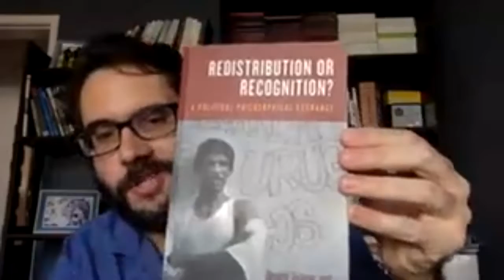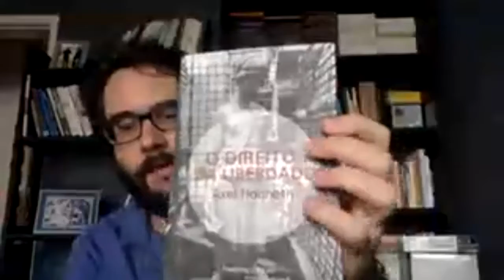Identidade, desejo e reconhecimento: Axel Honneth e a atualidade da filosofia de Hegel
prof. dr. Filipe Campello (UFPE)

Abertura e mediação
profª. drª. Polyana Tidre (Unisinos) e prof. dr. Inácio Helfer (Unisinos)